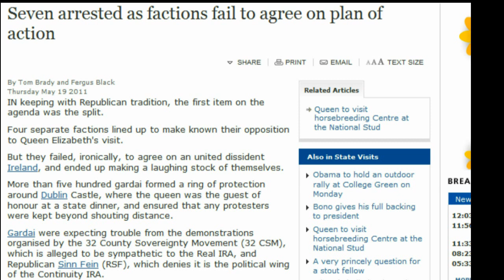BRITS GO HOME!?!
LOL